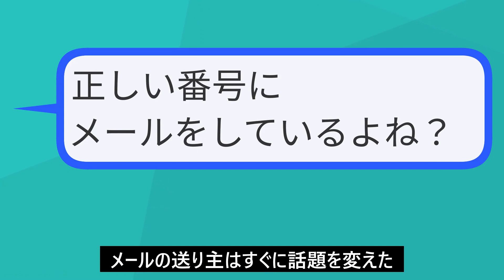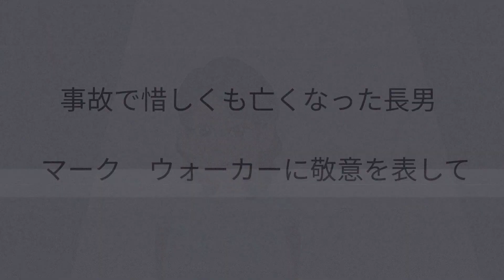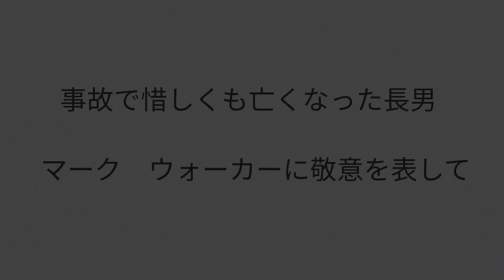死者と話せる携帯電話